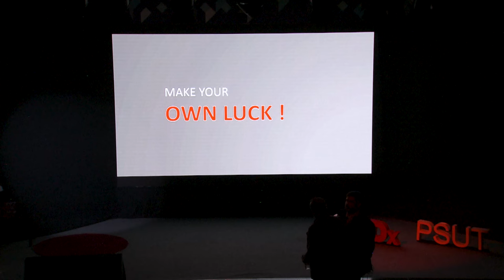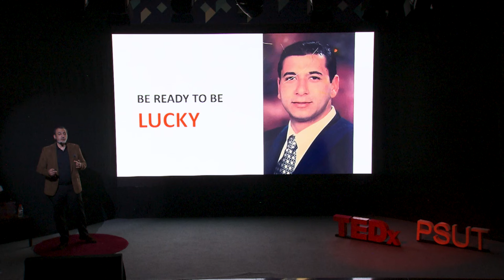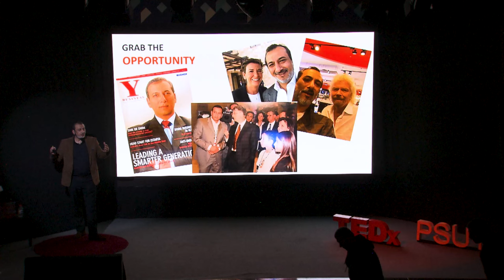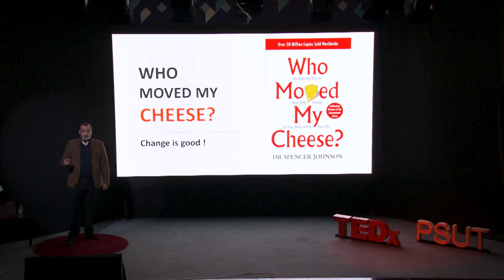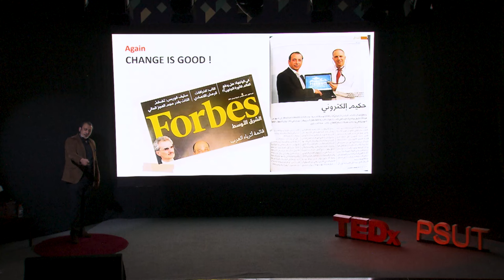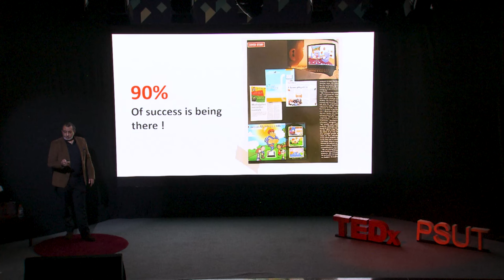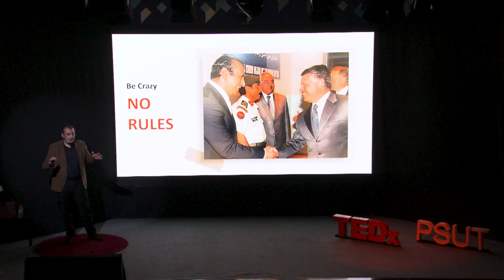Make Your Own Luck | Ghassan Al Lahham | TEDxPSUT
Witness the story of a man crafting his own fortune through determination and strategic choices, turning chance encounters into triumphs that shape his destiny.

 Al- Lahham is a well-known expert in the use of automation in the public education and healthcare sectors. He has been recognized for his entrepreneurial accomplishments in achieving significant milestones in his career. His main asset is combining the experience of a private sector entrepreneur, with his leadership of automation in world-class education and healthcare. He also has been directly managing a number of projects that have rapid and long term impact on the development of healthcare and education sectors in Jordan, and the local region.
He is also a founder and CEO of Electronic Health Solutions International (EHSI), Amman – Jordan EHSI is a healthcare IT company that is solely focused on the Middle East Healthcare market. Headquartered in Amman, EHSI is dedicated to support Middle East healthcare organizations to improve the quality of care through the use of internationally proven technologies. This talk was given at a TEDx event using the TED conference format but independently organized by a local community.